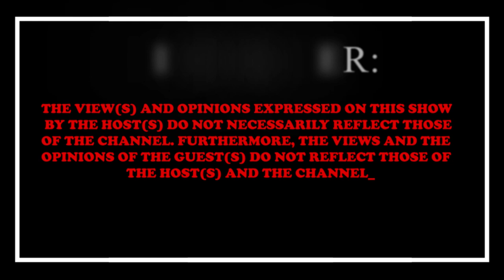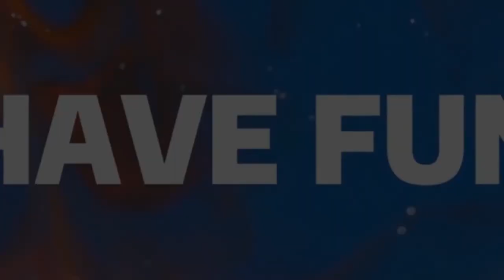#49 | Podcast Impact, Sono, Sikiza Boys, Zanele Sifuba, Matthew Booth and Old Mutual Fraud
Episode 49

🧑🏽 Host : @AaroneChauke
👨🏽‍🏫 Co-host : @Mgewu The Junior
👨🏽‍🏫 Co-host : @Rivalani Maluleke
📸 Captured By : @Ripfumelo Studios